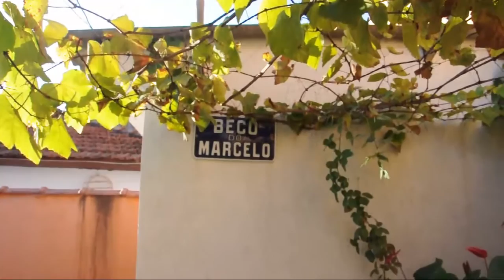Dica para seu quintal, de um nome a seu cantinho de plantas, Emocional